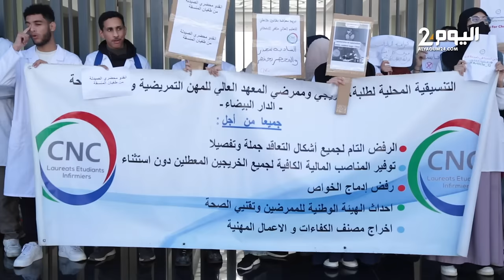احتجاج طلبة المعهد العالي للمهن التمريضية بالدار البيضاء